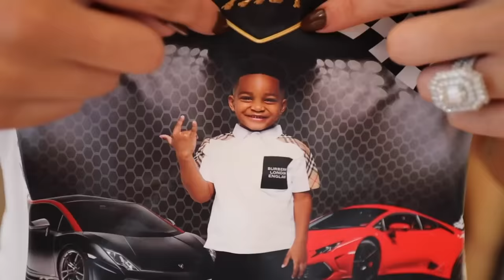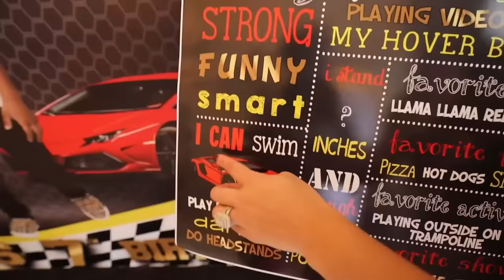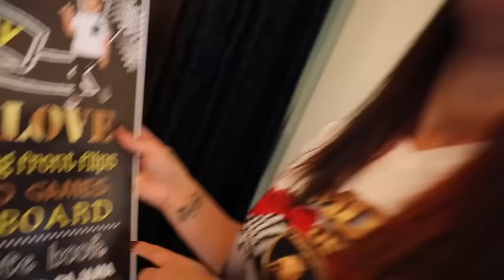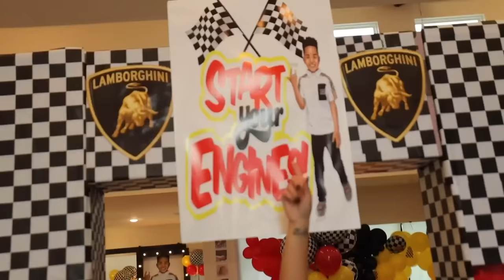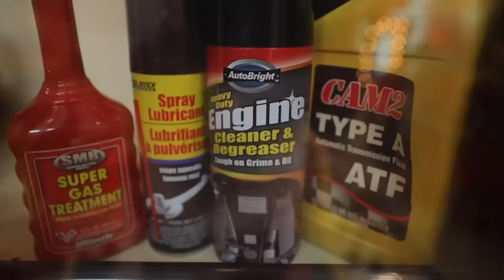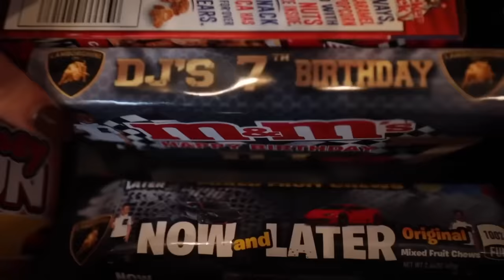DJ's 7TH BIRTHDAY PARTY